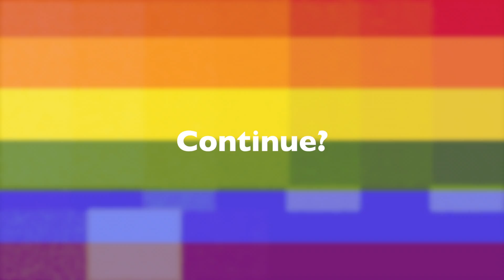THEY FOUND US! LET´S PLAY TWD S2 CH2 #6